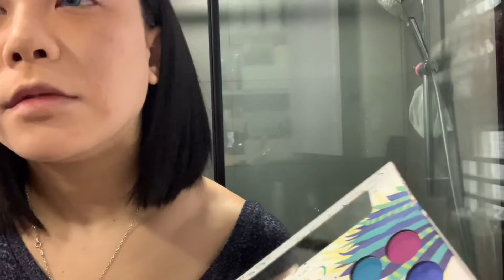Cosplay vlog 私影美少女戰士水野亞美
謝謝 攝影師: 小花和KYAN~!
喜歡的可以點個讚喔~~~
去看更多照片請按以下LINK~~

其他影片:

Cosplay 短vlog 旗袍夜隱重霞